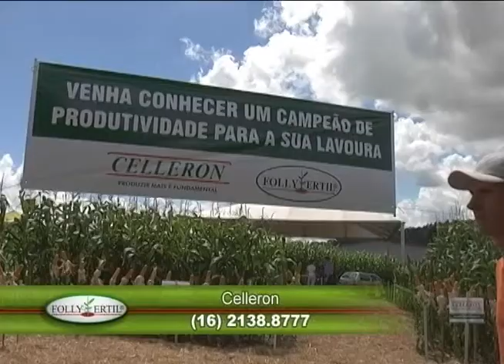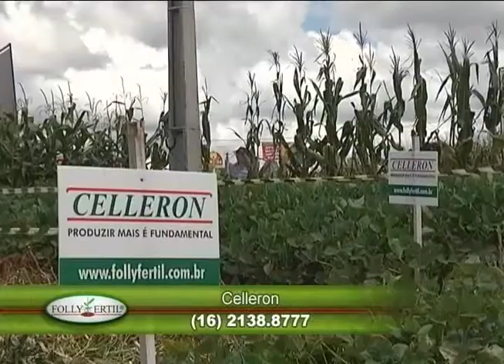FOLLYFERTIL - Tomate2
Rua José de Paiva Roxo, 234 – Lagoinha – Ribeirão Preto - SP

A FOLLYFERTIL é uma empresa brasileira que há 18 anos atua no desenvolvimento de novas tecnologias de nutrição vegetal visando: a sustentabilidade da atividade agrícola, a proteção e segurança de seus usuários e a qualidade dos alimentos produzidos com seus produtos.
Localizada em Ribeirão Preto – SP – na “Capital Brasileira do Agronegócio”, a FOLLYFERTIL detém uma tecnologia inovadora que está revolucionando o mercado de fertilizantes e implantando um novo conceito em fertilização de plantas.
Hoje a FOLLYFERTIL disponibiliza ao consumidor uma tecnologia exclusiva de resultados certos e imediatos, a tecnologia CELLERON.